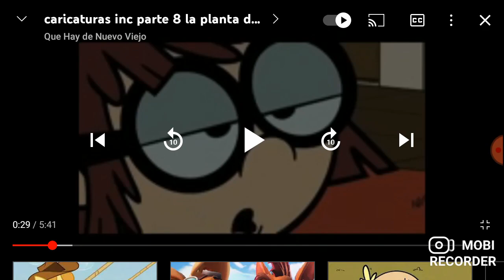El tigre movie